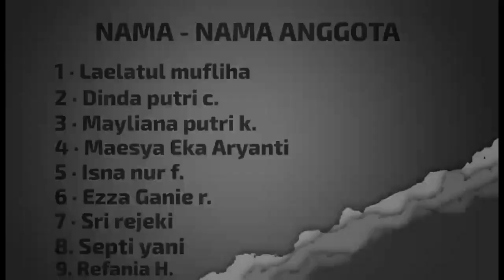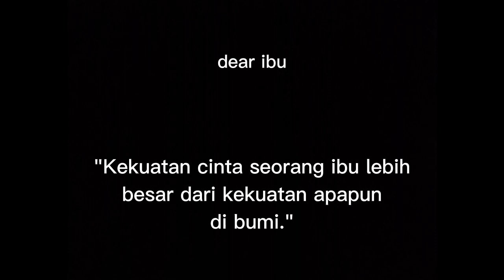LOMBA FILM Tentang Ibu "IBUKU INSPIRASIKU" Oleh DINDA PUTRI 8A MTs Negeri 1 Cilacap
Perjalanan kisah seorang Ibu yang harus kuat menjalani kehidupan dengan anak-anaknya dengan tulus